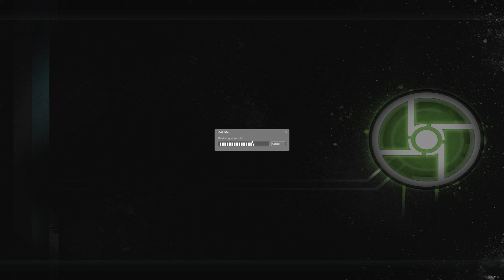please stop... | Half-Life 2 Coop / Synergy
Is this the best video game ever made?